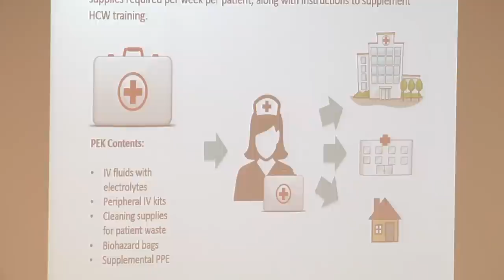Duke University Ebola Innovation Challenge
The Fuqua School of Business at Duke University hosted the 'Duke Ebola Innovation Challenge' where students examined ways to improve care and stop the spread of the disease.